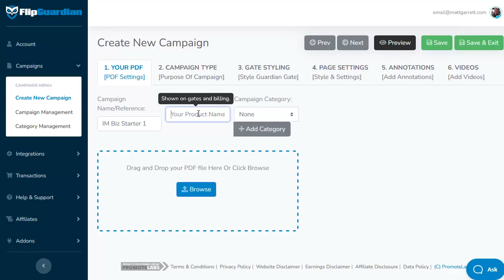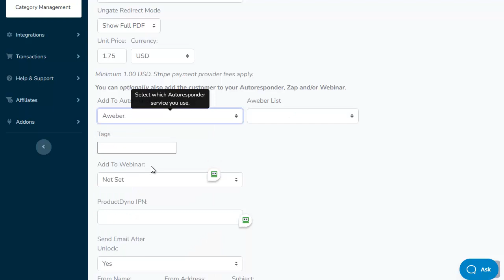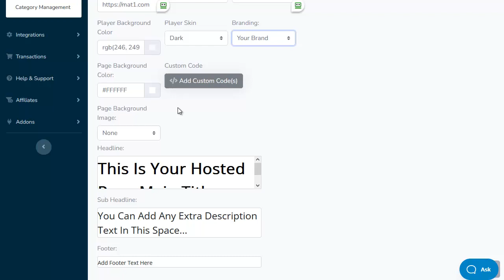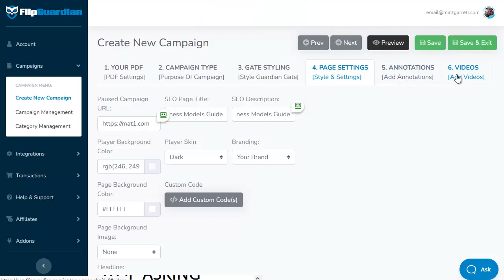Start EBook Publishing Business - NO Sales Page For Ebook Needed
Start EBook Publishing Business - NO Sales Page For Ebook Needed - see how FlipGuardian helps your start ebook publishing business without a sales page for ebook...

Flip Guardian makes ebook sales pages redundant, with built in payment gates and ebook lead capture page options.

Start your ebook publishing business today with this revolutionary ebook publishing platform that shows you how to sell ebook on own website without a ebook sales page.

FlipGuardian also helps you get more leads with the built in ebook lead capture page functionality.

Check out: FlipGuardian.com

If you'd like to replay this video on Start EBook Publishing Business - NO Sales Page For Ebook Needed click here -

Some of the links I share are Affiliate links - this means that if you make a purchase after clicking on the link I may receive a commission, although you don't pay anything extra.

I stick to things that I use myself, and tools that 'does what it says on the box'.

If you do grab something through my link, then Thank You for your support!

AND if you let me know what it was through my desk I'll get a special bonus sent over to you as well to show my appreciation!